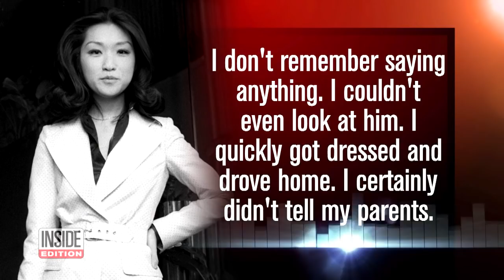Former TV Anchor Connie Chung Reveals She Was Sexually Assaulted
It's a heartbreaking revelation from Connie Chung, who admitted that she was once sexually assaulted. In an open letter to Dr. Christine Blasey Ford published by The Washington Post, the veteran TV anchorwoman says she was molested in her early 20s by her family doctor when she went to him for a prescription for birth control for the first time. “It was the 1960s. I was in college. The exact date and year are fuzzy. But details of the event are vivid,” she wrote.